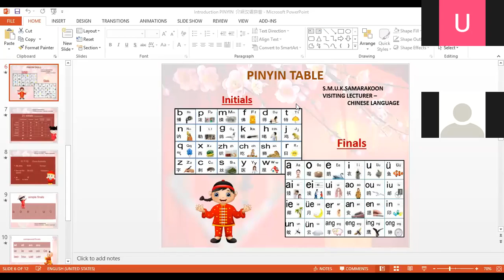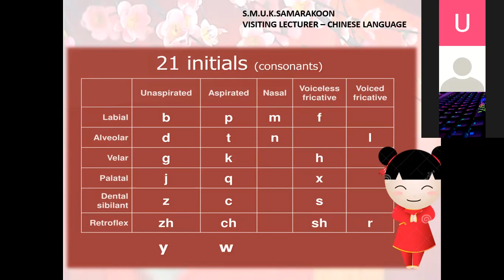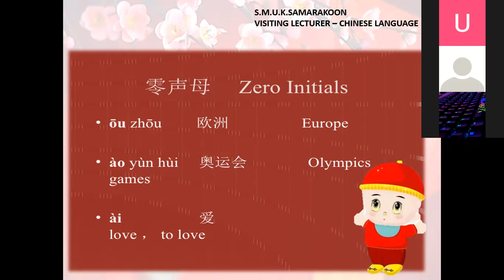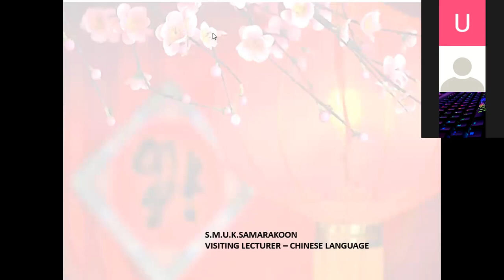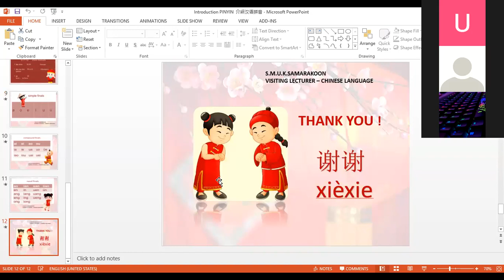Special Lesson for Chinese -02